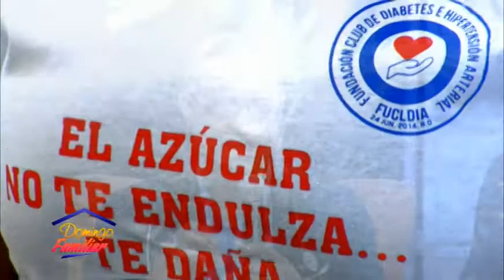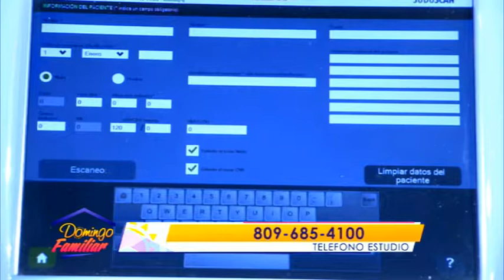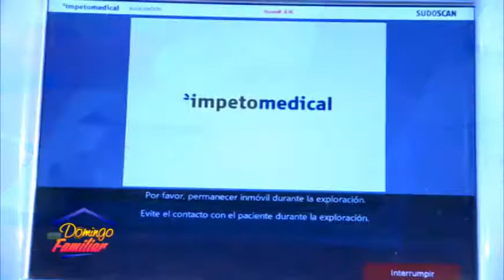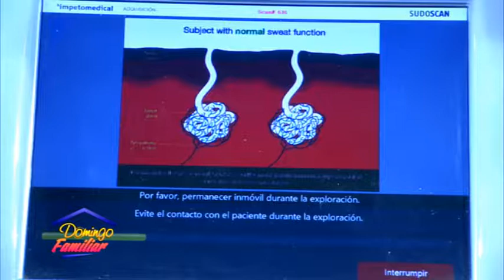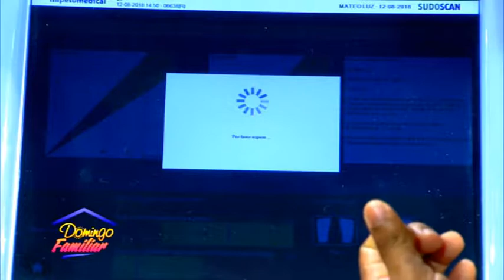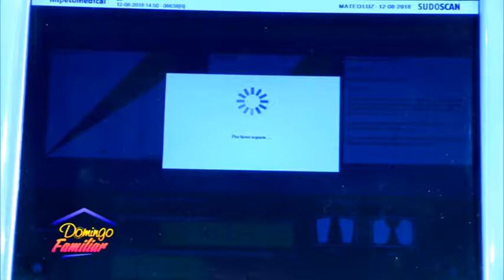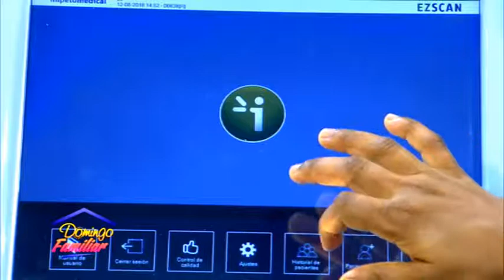Domingo Familiar 12 08 2018 B02